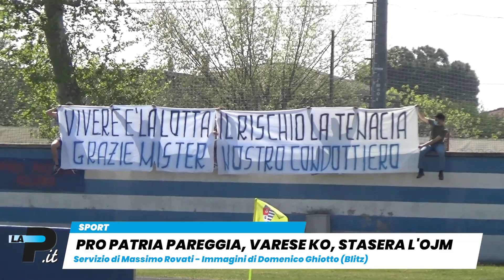Tg Prealpina | 25/04/2021 | Ore 19: musica e proteste a Saronno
ORE 19 - LE NEWS DI PREALPINA.IT
Saronno Rave party al parco Lura, caos e proteste
VizzolaTicino Capriolo salvato dai vigili del fuoco
Covid Ancora dati in calo, a Varese 78 contagi
Parabiago Quattro insegnanti positivi, quarantena al Maggiolini
Sport Pro Patria pari, Varese ko, stasera l'Openjobmetis
In studio Pasquale Martinoli.